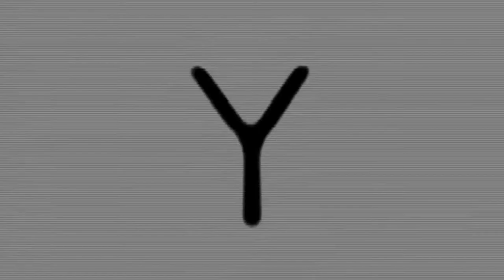Einstürzende Neubauten - Ich hatte ein Wort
Io avevo una parola
una parola lunga, fatta in casa come una grondaia,
con le ruote, stretta come una canoa,
o qualcosa che dovrebbe convogliare il cemento,
niente più che un modello, asimmetrico e storto, ma mio.

una parola tonda, tonda come un’arancia,
talvolta, a mezzanotte, mi illuminava tutto l’interno.
Il frutto era cresciuto troppo rispetto alla sua natura:
una foto della luna accanto al letto.

Qualcuno mi ha nascosto il significato,
in un angolo recondito e molto lontano,
io non ho nessuna prova
di di di …

una parola aliena, a me ostile.
Un giorno crebbe con due piccole teste
su entrambi i lati del mio corpo, fuori dalla mia pelle.
Poi, al mattino, noi tre ci siamo guardati allo specchio
e l'abbiamo trovato difficile credere - così insolito.

In qualche modo, poi, esso si è fatto scoprire da me.
Non stava più rintanato nel suo angolo:
lì c'era la prova
di di di…

Io sono partito verso gli angoli più remoti
alla ricerca del significato di questa prova,
di una parola che finalmente conosco di nuovo.
Ciò che porto dentro di me
non lo vendo a nessun prezzo,
io non lo darò via mai più, a nessun prezzo.

EARS:
from "Alles Wieder Offen" (Potomak Records, 2007)

EYES:
Socìetas Raffaello Sanzio – Tragedia Endogonidia
Episodi Avignon, Cesena (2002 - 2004)